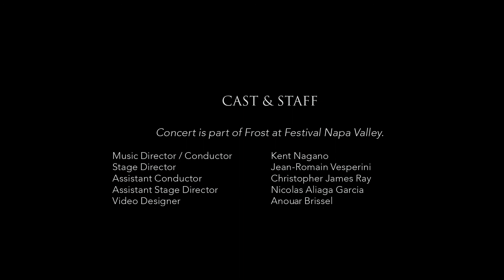Gianni Schicchi at Napa Valley festival 2021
CAST & STAFF

Music Director / Conductor : Kent Nagano
Stage Director : Jean-Romain Vesperini
Assistant Conductor : Christopher James Ray
Assistant Stage Director : Nicolas Aliaga Garcia
Video Designer : Anouar Brissel

Gianni Schicchi : Lucas Meachem
Lauretta : Mikaela Bennett
Zita : Jacquelyn Matava
Rinuccio : Mario Rojas
Gherardo : Conor Brereton
Nella : Natalia Santaliz
Gherardino : Kai Esainko
Betto di Signa : Jose Maldonado
Simone : Mark Covey
Marco : Jonathan Patton
La Ciesca : Simone McIntosh
Maestro Spinelloccio : Joseph Parrish
Ser Amantio di Nicolao : Keaton Brown
Pinellino : Nathan Savant
Guccio : Carlos Suárez
Buoso Donati : Slater Penney

Rehearsal pianist : Veronika Dafoe
Vocal Coaches : Donna Racik, Met Opera
Ronny Greenberg, San Francisco Opera Noah Lindquist, Chicago Lyric

Vocal Instructors : Malcolm MacKenzie, Rhoslyn Jones
Movement Coach : Slater Penney
Production Manager : Bethanie Baeyen
Assistant Stage Manager : Julie Chin
Costume Designer : Callie Floor
Hair & Make-up Designer : Lindsay Saier
Costume Assistant : Jocelyn Leiser Herndon
Make-up and Hair Assistant : Lyre Alston
Carpenter : David Gardner
Props Designer / Stagehand #1 : Kevin Landesman
Supertitle Details : Nicolas Aliaga Garcia
Supertitle Rentals : Ted Zoldan
Supertitle Operator : Veronika Defoe
Staging / Lights / Sound : Sound Image